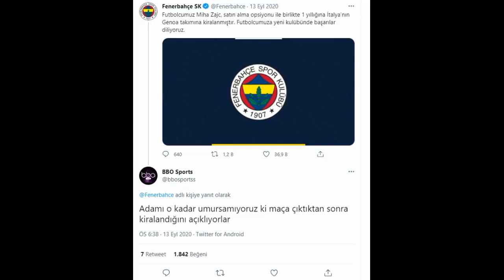Miha Zajc (Avludaki Çocuk)